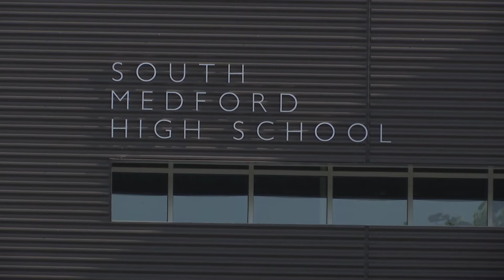Substitute teachers needed across So. Oregon & across state